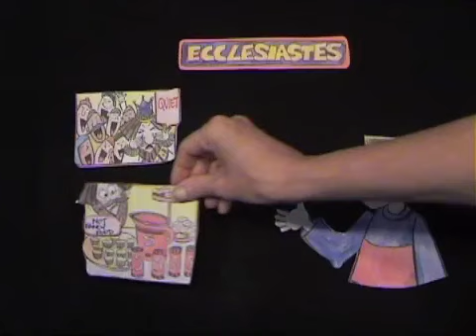HOOKED ON THE BOOK CH.3: EZRA - SONG OF SOLOMON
Based on the book, "Hooked On The Book"  by Liz and Jack Hagler.